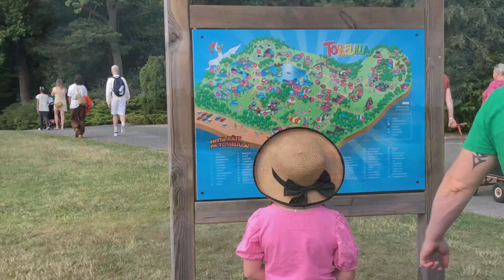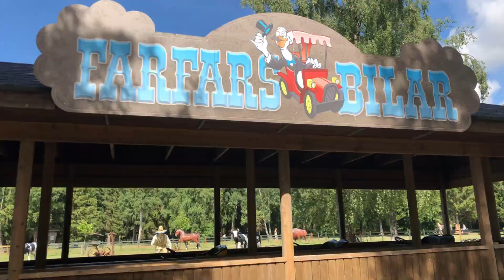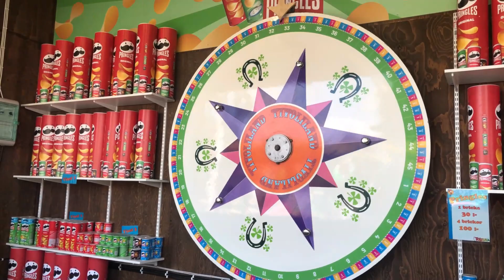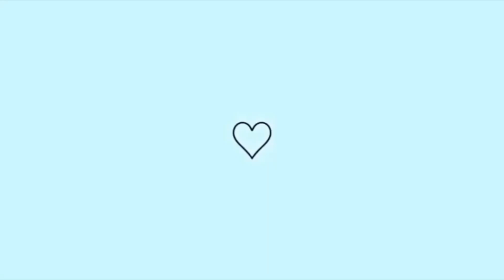O QUE FAZER NA SUÉCIA DURANTE AS FERIAS DAS CRIANÇAS? PASSEIO NO TOSSELILLA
Hej meus maravilindos, sejam bem vindos ao nosso canal. Trago aqui curiosidades sobre a Suécia e mostro um pouco da cultura da comida do nosso dia a dia aqui. Imagina o Nordeste e a Suécia juntinhas pense numa mistura boa. 🌞🌵👈👉🌷❄️

👉 Se quiser ficar mais pertinho da gente segue no Instagram será um prazer ter vocês mais pertinho de mim.

👉Conte sua historia para nos